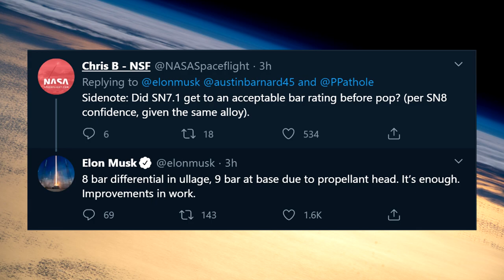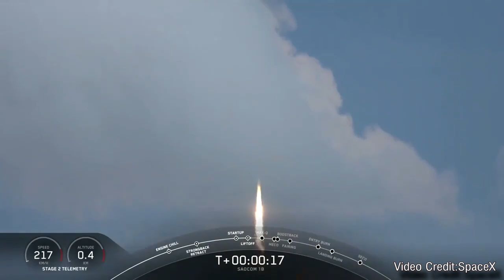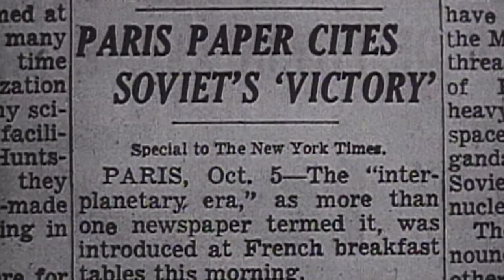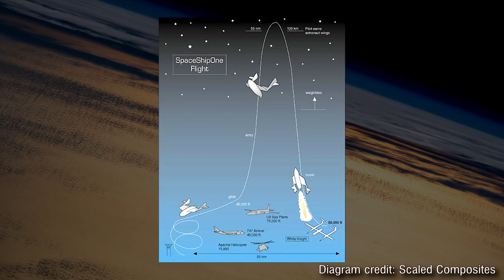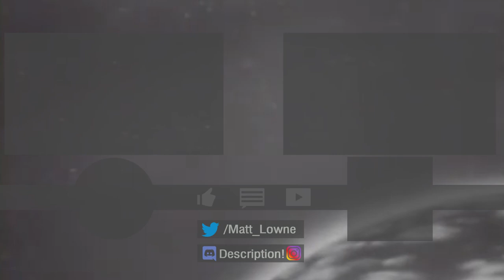Starship SN8 Flaps Fins, China Launches Ocean Satellite, and Raptor ROARS!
China doesn't crash a booster into a school, a Starship prototype explodes, and we all ponder how nice dogs are, in today's episode of Space This Week!

Chapters:
00:00 Intro
00:38 Last Week's Events
03:43 This Week's Launches
09:21 This Week through History
16:01 Closing Thoughts